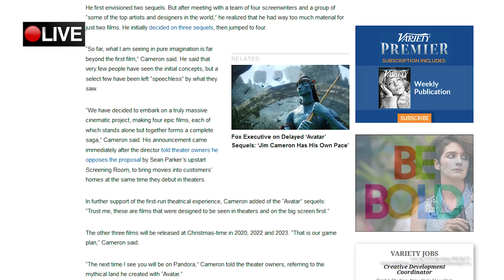Movie News: Luke Cage & Rogue One Trailer, Avatar Land, Cable Casting, We sold a show!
► ABOUT THIS VIDEO: Luke Cage & Rogue One Trailer,
Avatar Land and Avatar 2, 3, 4, and 5.
Cable Casting in Deadpool 2,
We sold a show! Greater Creators in development.

► Buy Our Documentary Film; Epic History X-Men Volume 3, the Dark Phoenix Saga. Only on Vimeo-On-Demand: